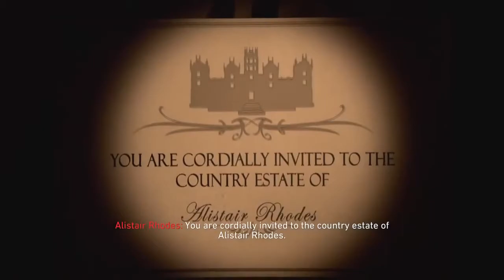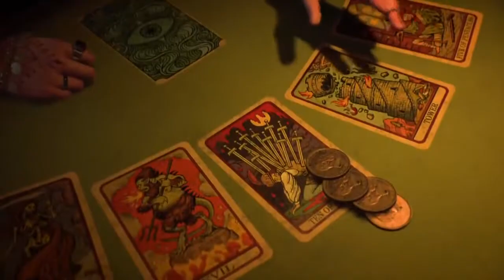“DEAD OF THE NIGHT” OPENING CUTSCENE CINEMATIC GAMEPLAY! (Call Of Duty Black Ops 4 DLC 1 Zombies)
Welcome back to another video! In this video i'm gonna be giving you guys the opening cutscene for Black Ops 4 Zombies DLC 1: “Dead Of The Night”!

Leave a like for Support!

Social Medias:
PSN: TM298PS
TMTwoNineEight
*These are my only accounts, any others are fakes!*

*Where do i get my sweet background music? Look no further!*